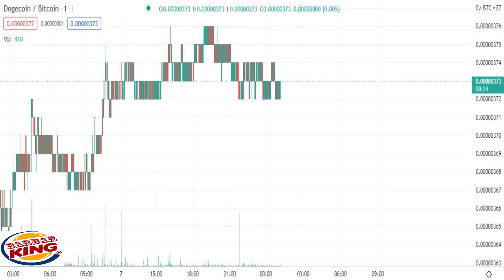ONEHUNDREDEIGHT VIP BITCOIN DOGE waiting buy raca token with gold elon musk tesla dance butter bts